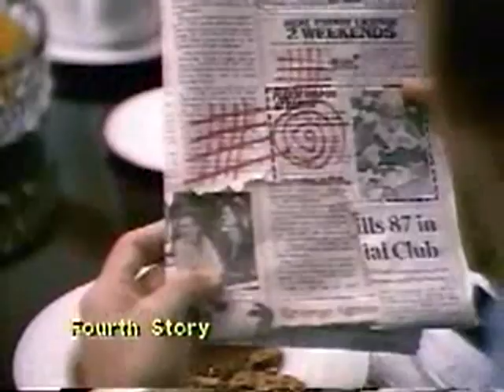Fourth Story 1990 Movie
Official video content provided by Media Home Entertainment or one of it's authorized agents.

Director: Ivan Passer
Cast: Cliff DeYoung, M. Emmet Walsh, Mark Harmon, Mimi Rogers, Paul Gleason
Genre: Mystery-Suspense
Studio: Media Home Entertainment
Rating: PG-13